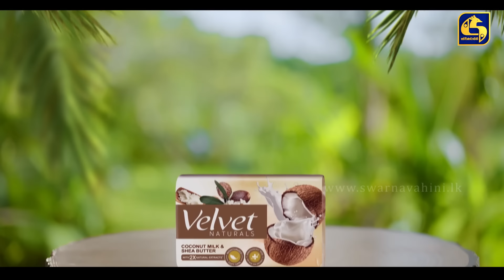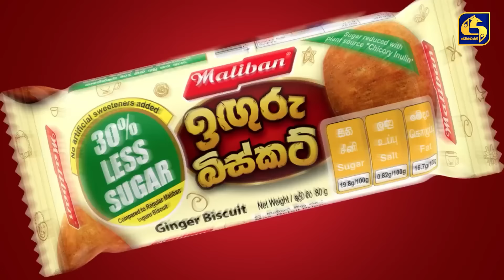SEE YOU || EPISODE 54 || සී යූ || 27th May 2024